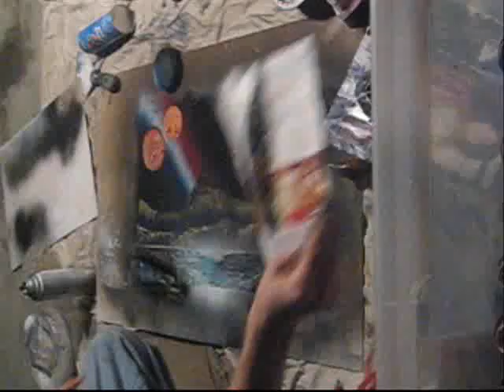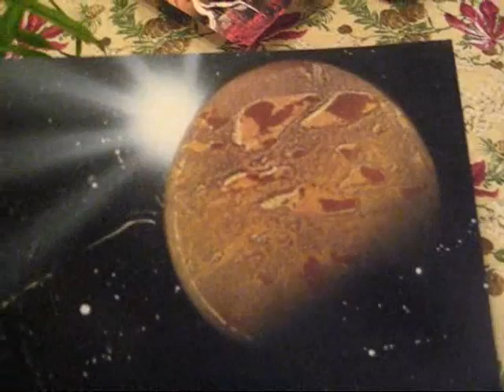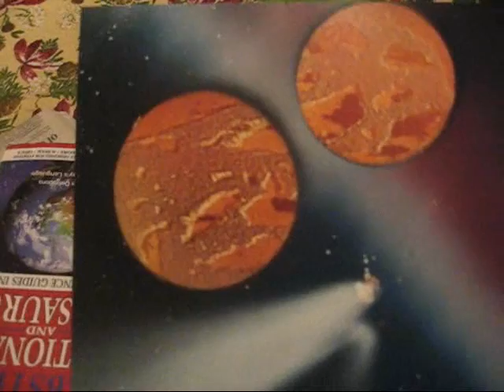spray paint artist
Myself painting up a storm!